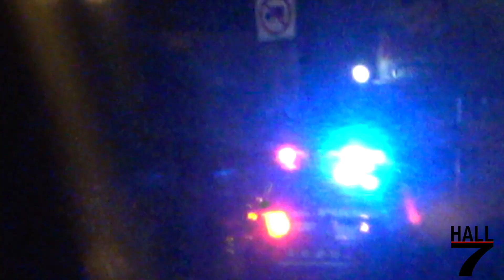Toronto Police Service - 1123 & 1112 Responding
Captured here is Toronto Police Service Units 1123 & 1112, responding for a Vehicle PI in Toronto's Parkdale neighbourhood.

Unit Info:
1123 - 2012 Ford Police Interceptor Sedan (Ford Taurus)
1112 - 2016 Ford Police Interceptor Utility (Ford Explorer)

Video Taken: Saturday July 10th 2021